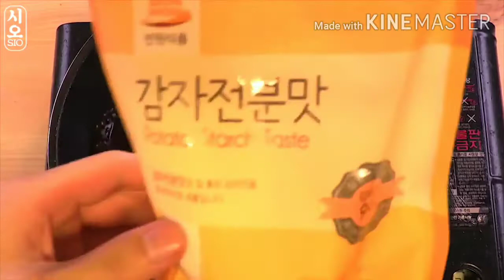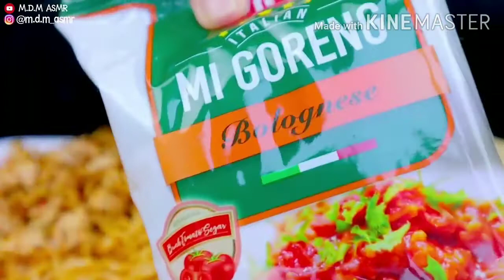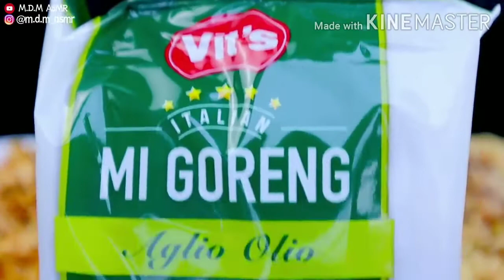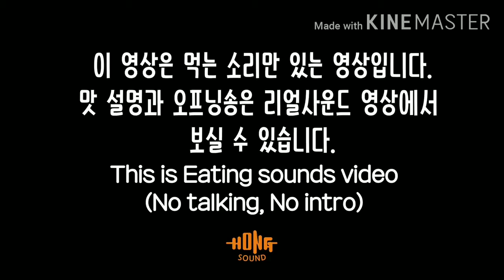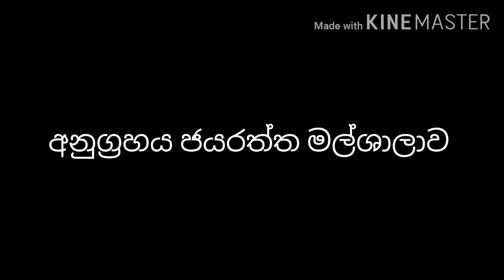කනවා කියලා මෙහෙමත් කෑමක්.රෑට කන්ඩ කලින් මේක බලන්ඩ